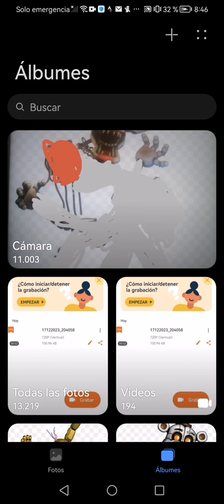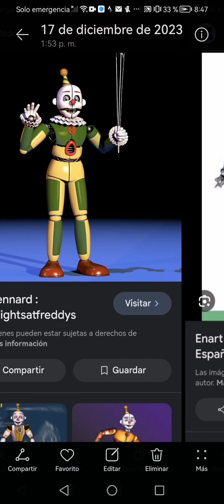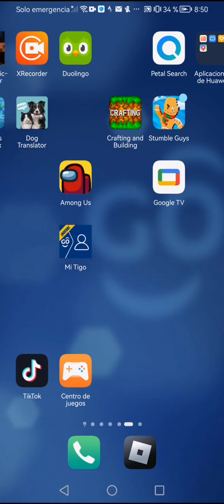mostrando cosas de fnaf